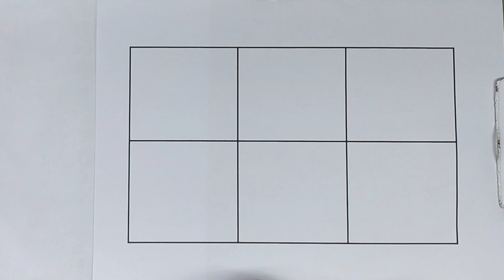Baby Shark Song, ABC Song, Color Song + More Nursery Rhymes & Kids Songs LIVE